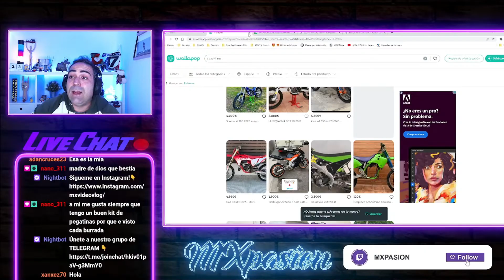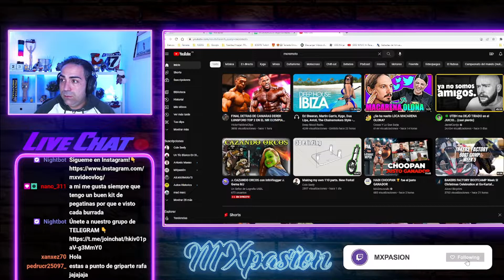REVIVE TU MOTO y su PROYECTO HONDA CR 250 para MOREMOTO RACING🤓 Cap.1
💥 ENLACE para nuestro MERCHANDISING👇🏻

Muy buenas amigos!!! En este video le damos un repaso al proyecto HONDA CR 250 de mi gran amigo Josema, es un proyecto conjunto con Moremoto Racing lo cual me alegro muchísimo por él...PEEEEERO aunque seas mi amigo del alma y te voy a dar caña igualmente Josema jajajaja